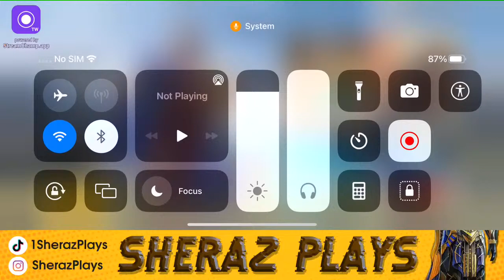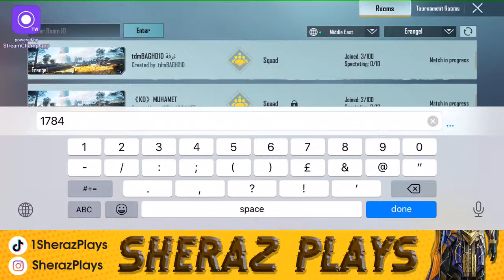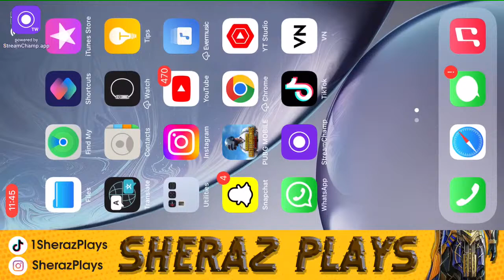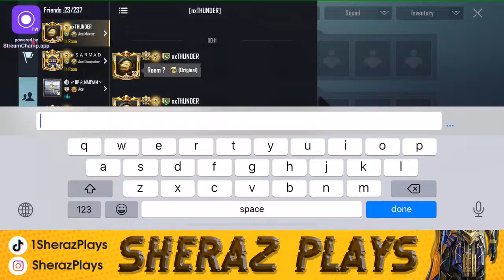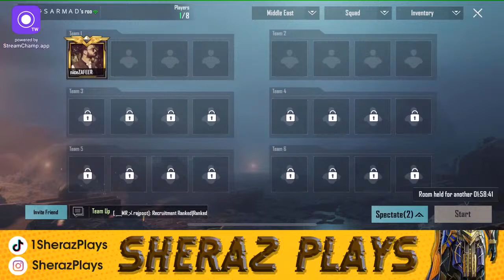Tournment Start Ha A Jao TanTinTum Full Seen On😉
PUBG MOBILE CHILL STREAM = SHUGAL

SHERAZ PLAYS IS LIVE / PUBG MOBILE LIVE